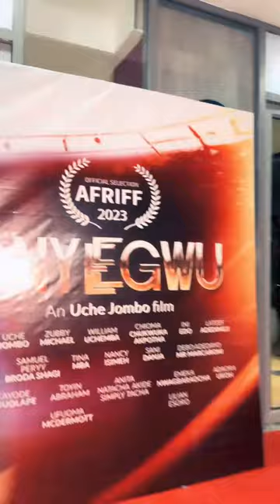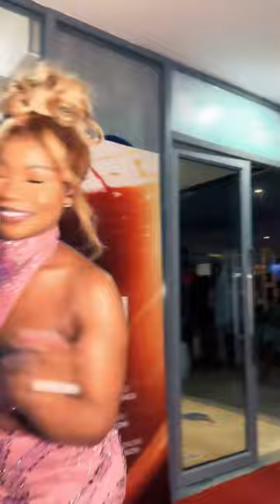PREMIERE OF ONYEWU THE MOVIE BY UCHE OJOMBO !!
This video displays the lunch of onyegwu by the legend uche jombo . This lunch had most of her friends and colleagues in full attendance !